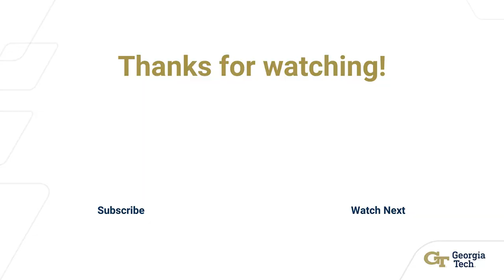From Waste to Resource: Putting Heat to Work, Cool, Clean, Conserve, and Preserve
Allannah Duffy – BBISS Graduate Fellow, PhD Student, Mechanical Engineering, Georgia Tech